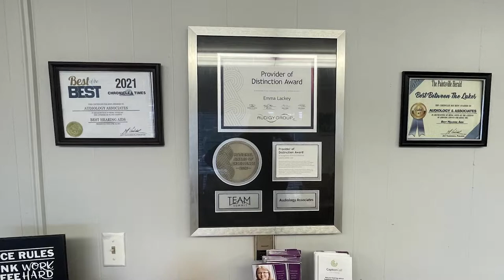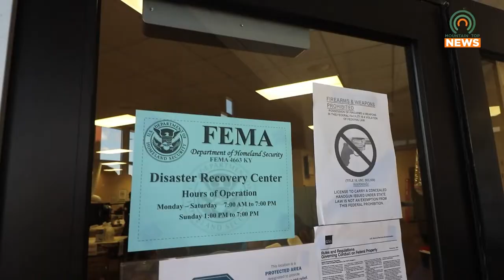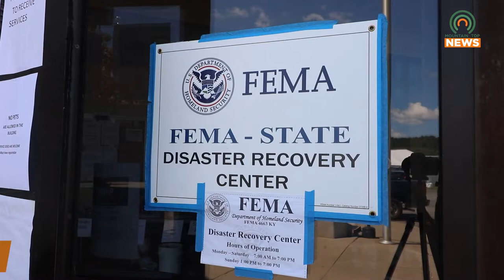FEMA and the Small Business Association Offering Money to Help Local Businesses and Residents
FEMA and the Small Business Association are offering local businesses and residents money to help get them back on their feet.